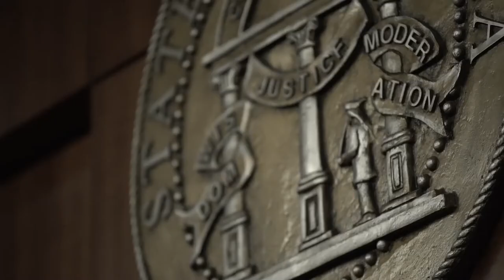Law Offices of Thomas J. Thomas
The Law Offices of Thomas J. Thomas is a DUI practice located in Atlanta, Georgia.